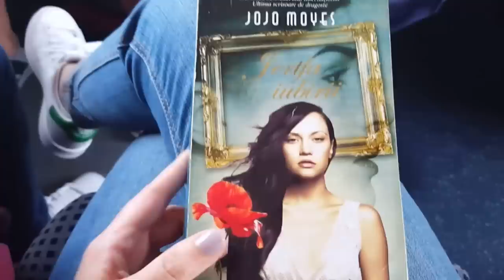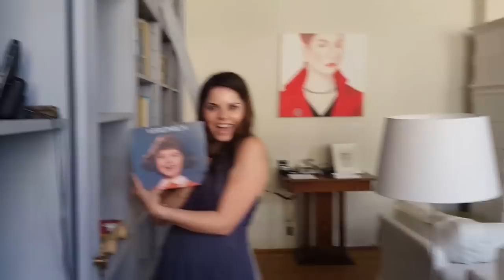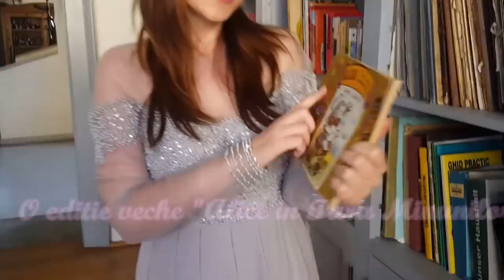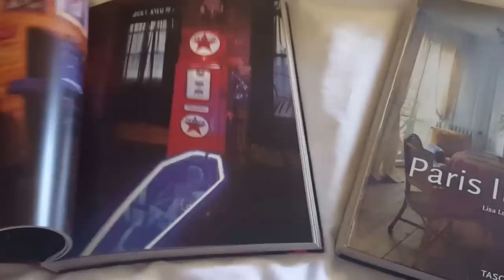Vlog: Casele de Oaspeti Cincsor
Astazi avem pentru voi un vlog de travel in care va aratam un loc superb din Transilvania-Casele de Oaspeti de la Cincsor :)
Dorina: anoherside
Cristina: criss-ioana